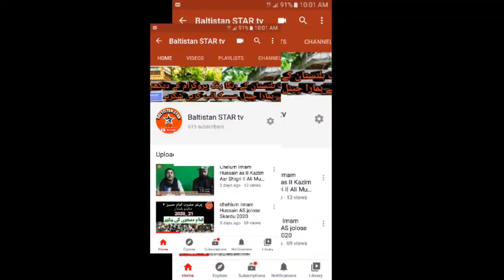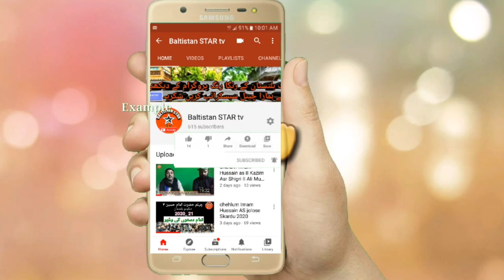Shiri | Akbar Ruhani